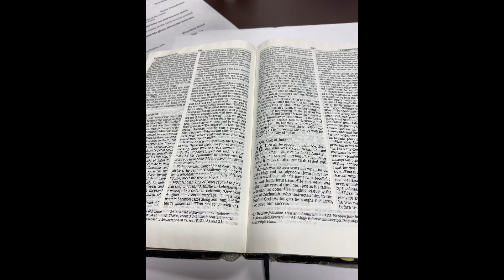Spooky Stories from the Bible - Session 1: The Witch of Endor